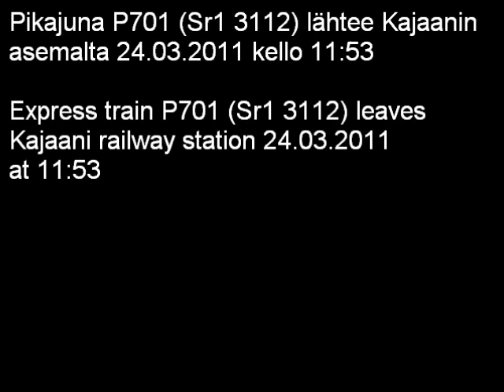P701 saapuu Kajaanin asemalle ja lähtee asemalta.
Kouvola-Rovaniemi pikajuna P701 (Sr1 3112) saapuu Kajaanin asemalle
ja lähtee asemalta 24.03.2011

Kouvola-Rovaniemi express train P701 (Sr1 3112) arrives to
Kajaani railway station and leaves 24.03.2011